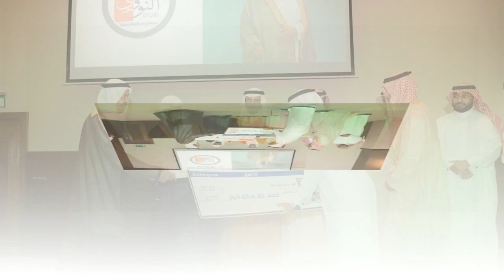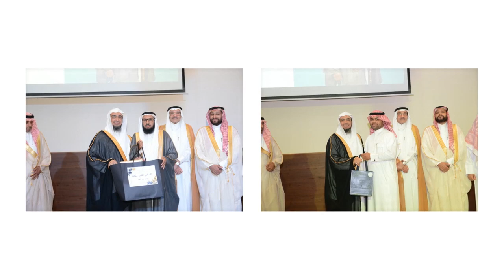مونتاج صور حفل تقاعد الشيخ خالد الدراج